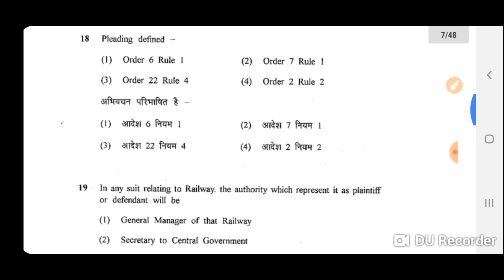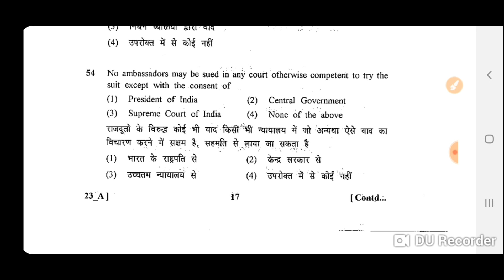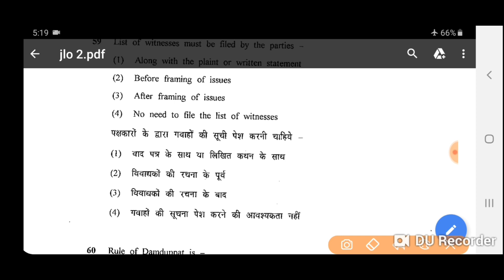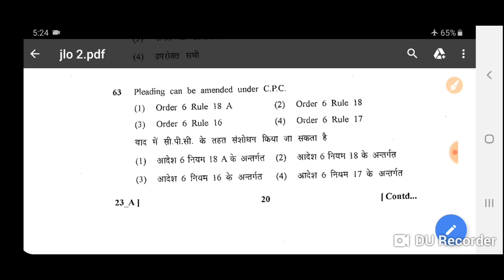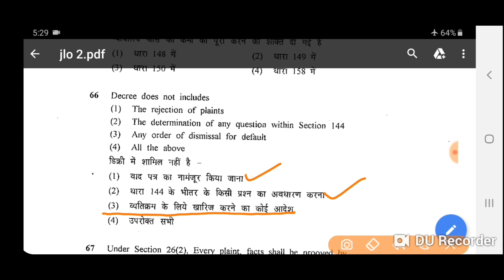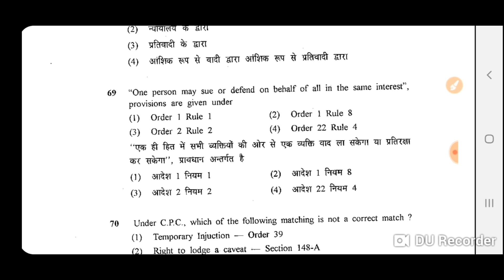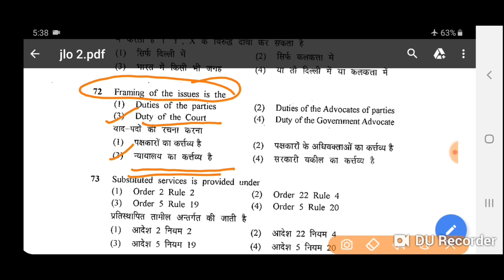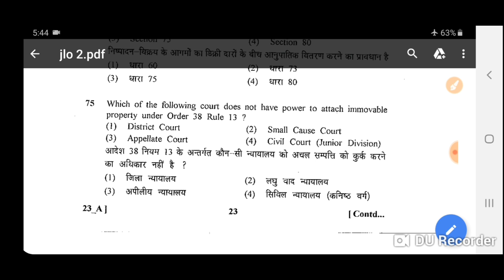Junior Legal Officer Solved Question Paper II (CPC & CrPC) Part - 3 प्रश्न संख्या 51 से 75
JLO Solved Question Paper 2013 With Answer Paper-II (CPC & CrPC) Part - 3 प्रश्न संख्या 51 से 75

दोस्तों इस वीडियो में हमने राजस्थान लोक सेवा आयोग द्वारा ली गई परीक्षा जूनियर लीगल ऑफीसर 2013 के पेपर 2, C.P.C & Cr.P.C के  प्रश्न  का अध्ययन किया है यदि आप आगे का और भी वीडियो देखना चाहते हैं तो हमें कमेंट करें यदि आपके कमेंट बहुत ज्यादा आते हैं तो हम वीडियो की सीरीज स्कोर आगे भी कंटिन्यू रखेंगे |